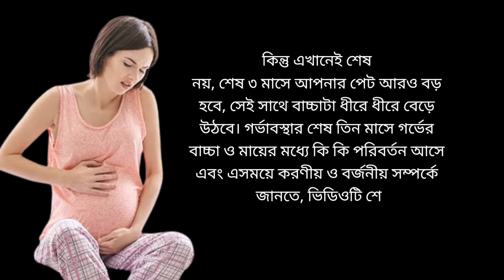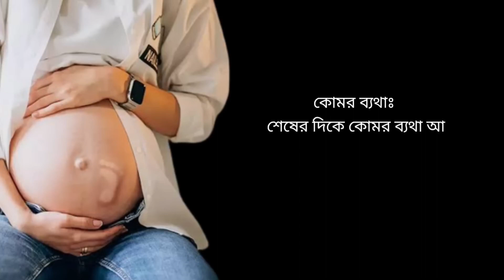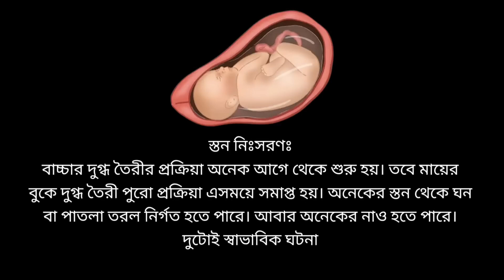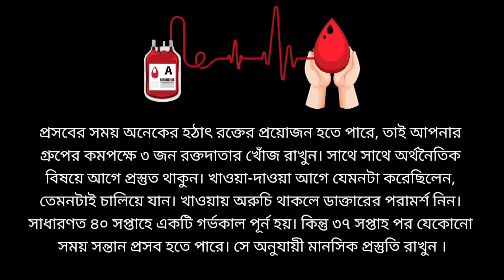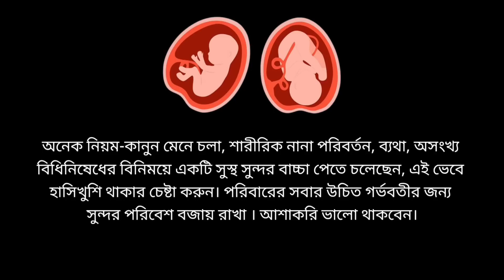নভেম্বর, ডিসেম্বর এবং জানুয়ারিতে যারা মা হবেন | গর্ভাবস্থার শেষ তিন মাস | 3rd trimester bangla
গর্ভবতী তিন মাস,
গর্ভবতী মায়ের শেষ তিন মাসের খাদ্য তালিকা,
গর্ভবতী শেষ তিন মাস,
গর্ভবতী হওয়ার শেষ তিন মাস,
গর্ভাবস্থার শেষ তিন মাস,
গর্ভকালীন শেষ তিন মাস,
গর্ভের শেষ তিন মাস,
গর্ভাবস্থার শেষ তিন মাসের খাবার,
গর্ভাবস্থার শেষ তিন মাস সহবাস,
তৃতীয় ট্রাইমেস্টার,
৩য় ট্রাইমেস্টার,
গর্ভাবস্থায় ৩য় ট্রাইমেস্টার,
gorvoboti ses tin mas,
gorvabosthar ses tin mas,
gorvokalin ses tin mas,
Tritiyo trimester,
3 trimester,
3rd trimester,